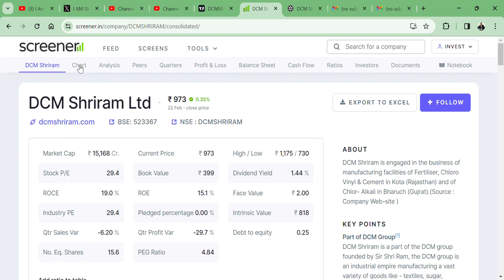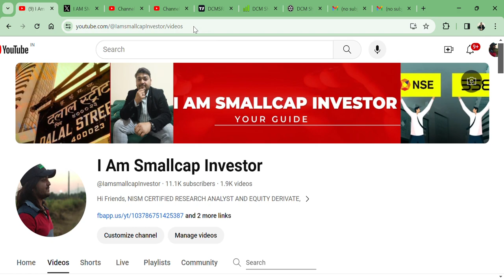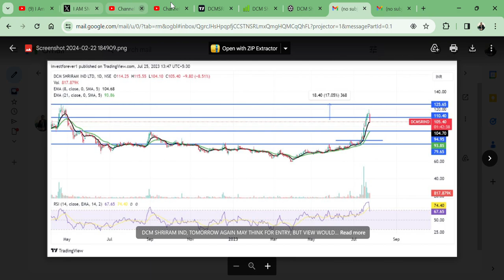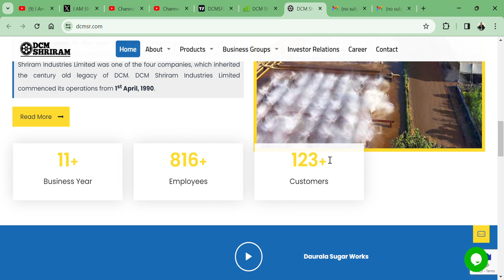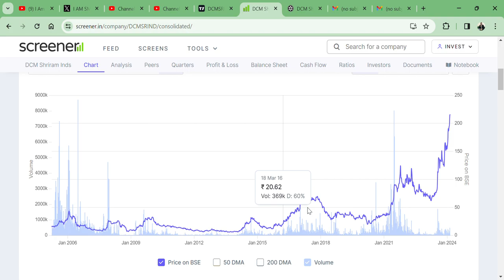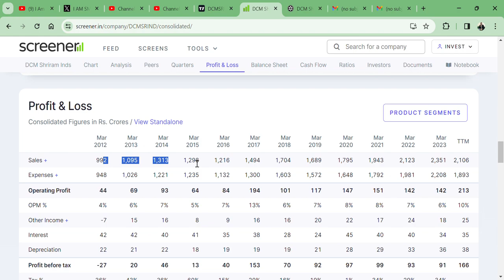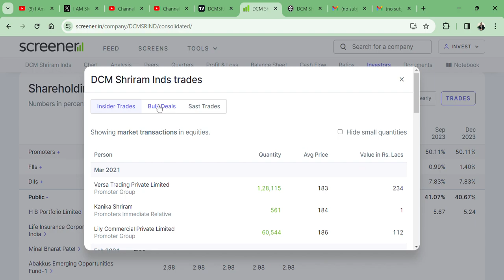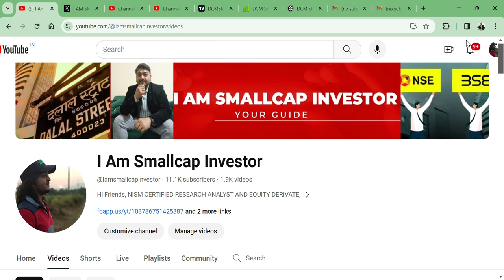SHARE DOUBLE WITH PROOF 💪|| DCM Shriram Industries 💥 || 215 RS का SHARE TARGET 🎯 350 OR 100 RS 🇮🇳🚀🙏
HI,
I'M NISM-CERTIFIED RESEARCH ANALYST AND EQUITY DERIVATIVE BUY NOT SEBI-REGISTERED.

DCM Shriram Industries Ltd MADE 100% RETURN IN LESS THAN A YEAR. SHOULD WE BUY SELL HOLD AVERAGE?

HOW IS DCM Shriram Industries Ltd STOCK Q3 RESULT,
DCM Shriram Industries SHARE KHARIDE,